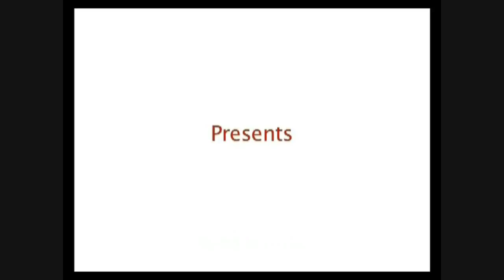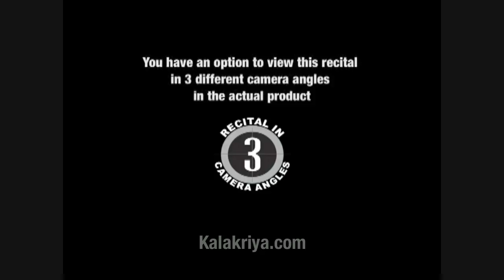Bharatanatyam Ashtanayika Vasakasajjika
In this product,  'Padma Bhushan' Smt. Kalanidhi Narayanan, along withSusheela Ullal, unfold the delights of Nayikabhava with an exposition on Ashtanayikas- the heroines categorized by the natyashastras under 8 different heads according to their emotional status.

The highlight of this product is a classroom session involving 'Padma Bhushan' Smt. Kalanidhi Narayanan, ('Maami' to her students), the greatest Abhinaya exponent of our times & Susheela Ullal, her distinguished disciple.

'Idheney Sakhi', a composition by Venkatadri Sama Rao forms the pivot of maami's engaging elucidation of Vasakasajjika. Then follows a sprightly demo of this javali by Susheela Ullal.

In a long, no-holds-barred discussion, the attributes of each nayika are analyzed threadbare by the Guru who compares and contrasts Abhisarika with other nayikas to bring out the subtle differences between them.

It brings into focus not only the intricacies of Nayikabhava, but also the unique teaching methodology of Kalanidhi maami and the intensity of Guru-Sishya relationship which is the cornerstone of our culture.

Maami provides some practical tips for teachers and also students at different levels- beginners, those reasonably well-trained and foreign students who are not very familiar with our cultural milieu.

There is a wealth of information on how to approach the composition, understand its meaning and the mood it portrays before actually getting down to performance.

Concept & Presentation by Priyadarsini Govind

Explained with
Idheney Sakhi
Javali
Bihak
Adi talam
Venkatadri Sama Rao

Exhaustive content
Each DVD dedicated to 1 Nayika
Clear guidelines to teachers & students
Lively classroom session involving senior danseuses
Freewheeling discussion based on a padam or javali
Full length demo by an eminent dancer
Options to view demo in 3 different angles (only in DVDs)